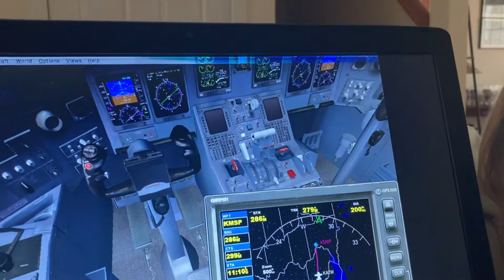Delta airlines bombardier crj 700 connection Appleton Wisconsin Minneapolis St. Paul int Minnesota